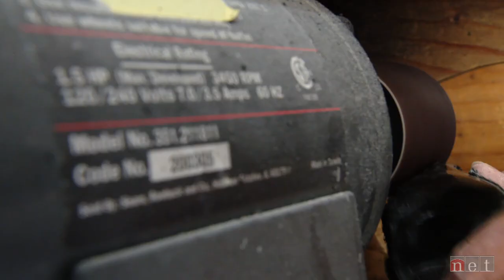Dog Braces | What If... | NET Nebraska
Cancer started Ben Blecha's journey to being an entrepreneur whose Benkelman, NE company, Hero Braces, makes leg braces for injured dogs.

This story is part of "What If..." a program exploring innovation and creativity in Nebraska.